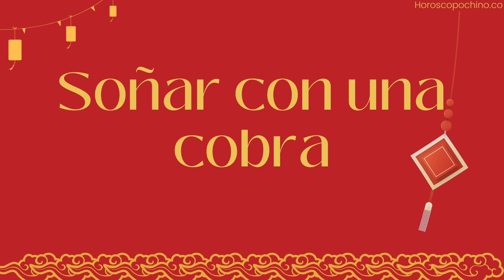Soñar con una Cobra: Significado e Interpretación; esto puede cambiar tu vida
Soñar con una cobra: significado- interpretación

Soñar con una cobra puede tener diferentes significados dependiendo del contexto y de tus sentimientos en el sueño. Generalmente, una cobra simboliza poder, sabiduría, transformación y protección. Sin embargo, también puede representar miedo, peligro, engaño o tentación.

Si sueñas con una cobra que es amigable o útil para ti, puede significar que estás abrazando tu propia fuerza interior e intuición. Puede que estés experimentando un cambio positivo en tu vida o descubriendo nuevos aspectos de ti mismo. Una cobra también puede ser un guardián o un guía en tu sueño, mostrándote el camino para superar obstáculos o desafíos.

Si sueñas con una cobra que te está amenazando o atacando, puede significar que tienes miedo de algo o alguien en tu vida despierta. Puedes sentirte amenazado por una persona, una situación o tus propias emociones. Una cobra también puede representar a una persona engañosa o manipuladora que está tratando de hacerte daño o aprovecharse de ti.

Si sueñas con una cobra que está mudando de piel, puede significar que estás listo para dejar lo viejo y abrazar lo nuevo. Puede que estés experimentando una transformación o una renovación en tu vida. Una cobra también puede simbolizar el renacimiento o la resurrección, especialmente si está asociada con temas religiosos o espirituales.

Soñar con una cobra puede ser una experiencia poderosa y significativa. Puede revelar tus pensamientos y sentimientos subconscientes, así como tu potencial de crecimiento y cambio. Para interpretar tu sueño con mayor precisión, debes considerar los detalles del sueño, como el color, tamaño y comportamiento de la cobra, así como tus propias emociones y asociaciones con las serpientes.

Ver también:
Qué significa soñar con una serpiente